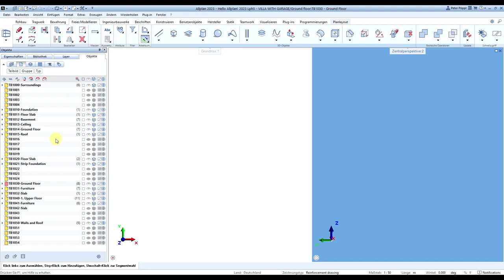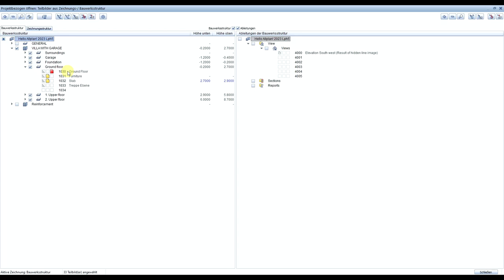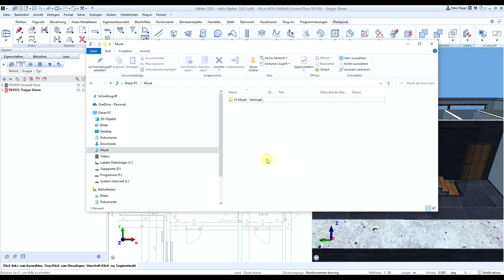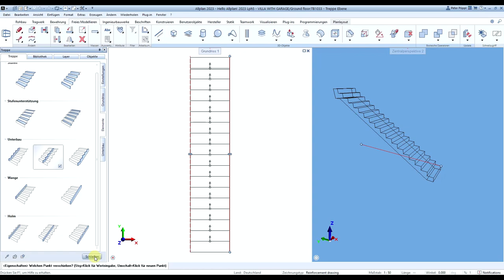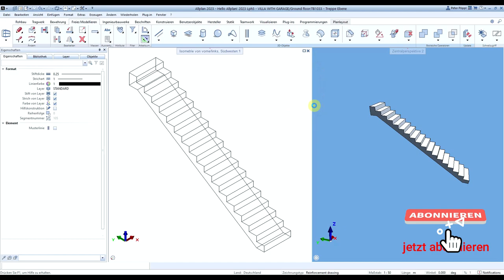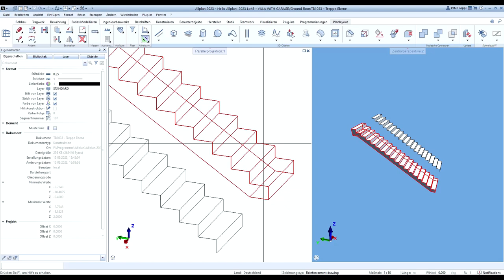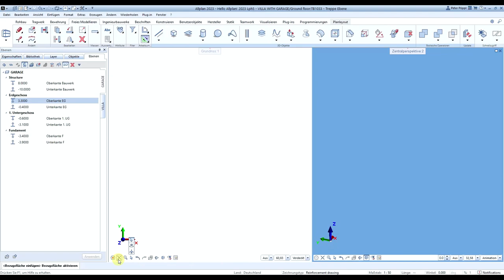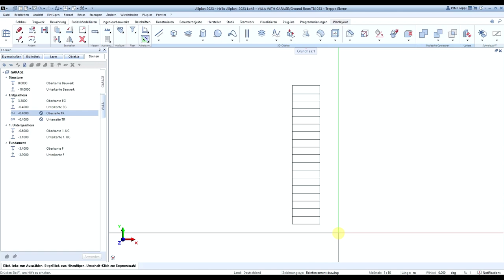ALLPLAN - Ebenen aus Treppen erstellen